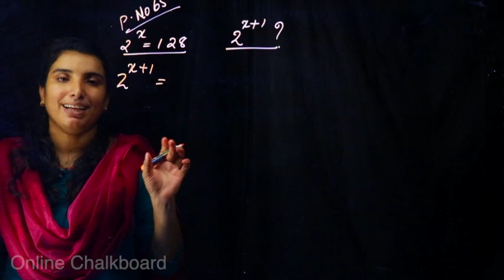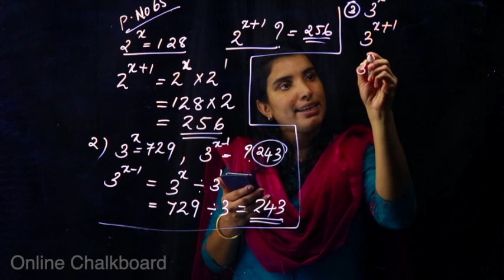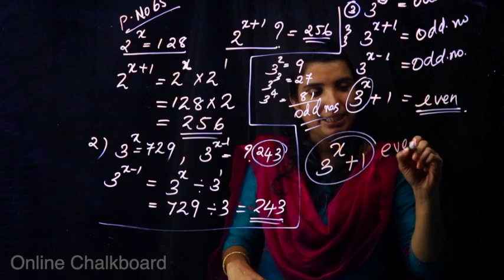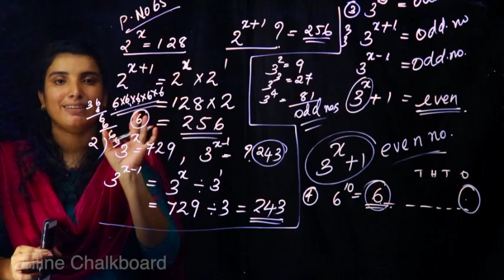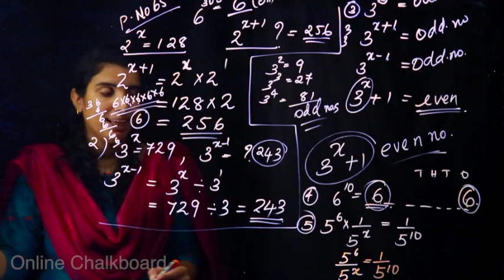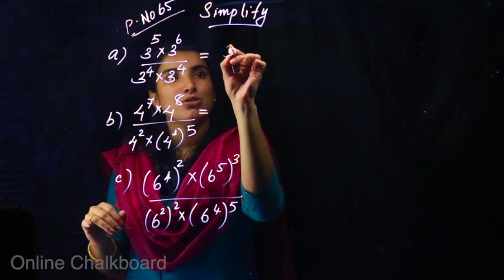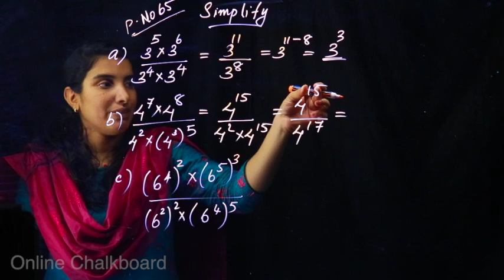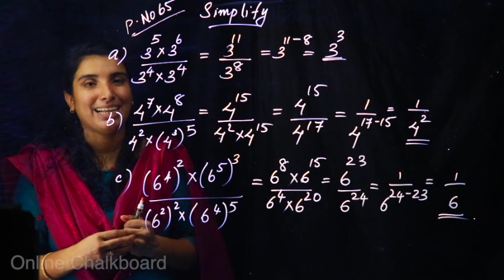Class 7 Repeated Multiplication Part 17 | Maths | Kite Victers | Aimy Mathew | Kerala Syllabus 20_21